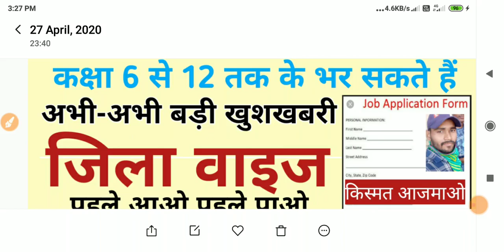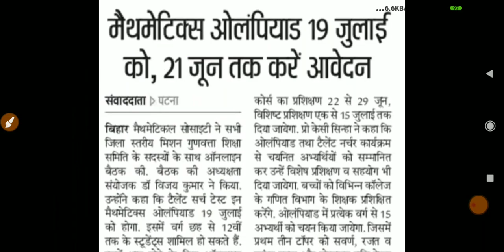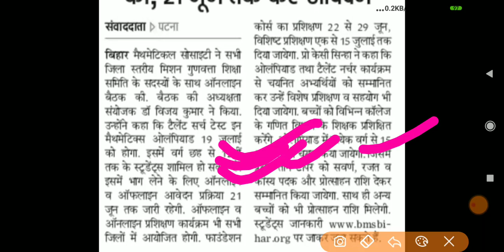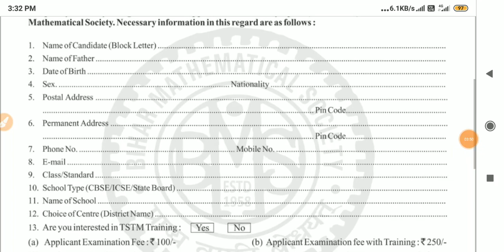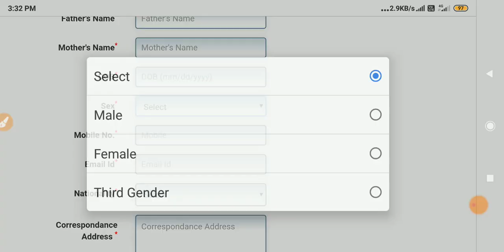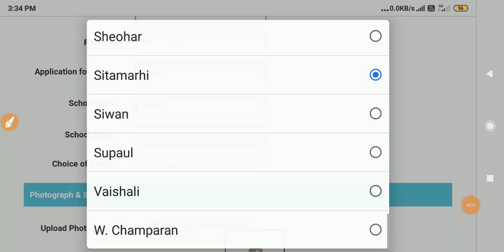बिहार जिला स्तर,district level, बड़ी खुशखबरी, प्रतियोगिता आयोजन,पहले आओ पहले पाओ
biharjob bihar panchayat vacancy 2020
bihar new vacancy 2020
sarkari job news
panchayati raj vibhag vacancy 2020
bihar sarkari job vacancy 2020D
bihar_panchayatijob raj vacancy 2020
job in bihar
job in bihar 2020
panchayat teacher vacancy in bihar 2020
vacancy 2020
Dinar new vacancy

bihar panchayat vacancy 2020,bihar govt job 2020,bihar panchayati raj vacancy 2020,edutak,bihar panchayat
bihar job
bihar vacancy
panchayati raj
vacancy 2020
Dinar new vacancy